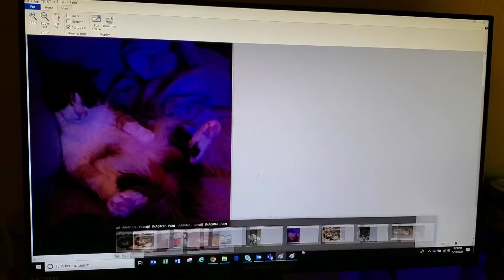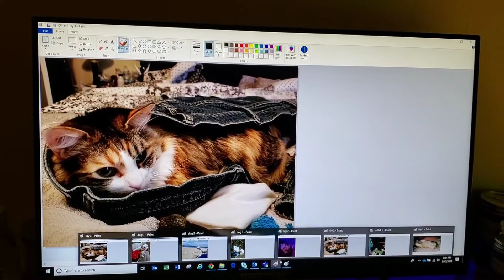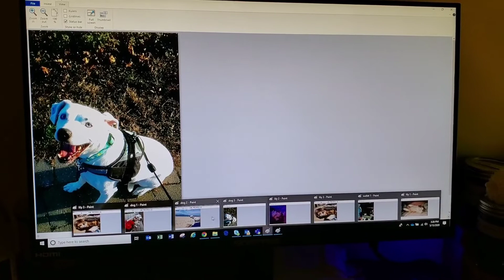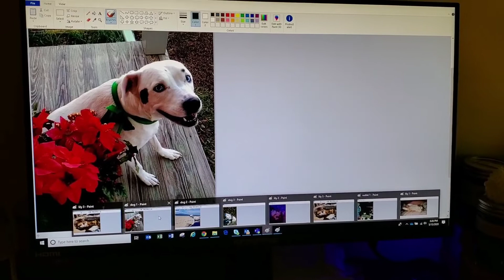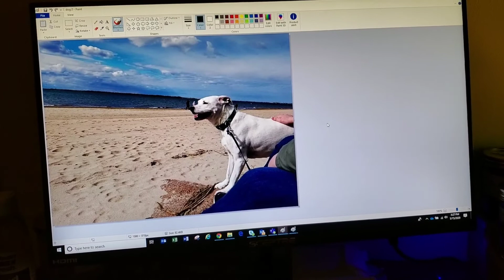VR SmokingKyPiper 100 Sub GAW + Pets!